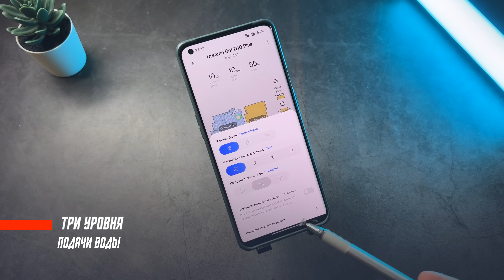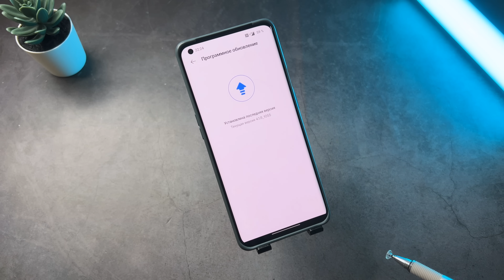ВЫГОДНЫЙ ТОП 🔥 УМНЫЙ РОБОТ ПЫЛЕСОС XIAOMI DREAME BOT D'10 PLUS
✅✅✅✅РАЗЫГРЫВАЮ🔥🔥🔥🔥🔥🔥

30 числа каждого месяца розыгрыш 🔥5и Mi Band 6. ми бэнд 6 - 5 штук) ежемесячно🔥🔥🔥